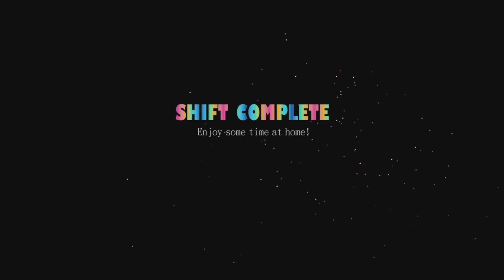FNAF SL Girls' Night very hard completed!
HARD TO SEE BONNET!